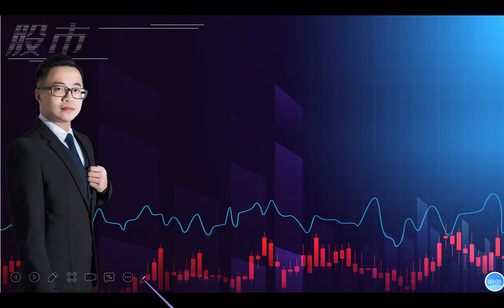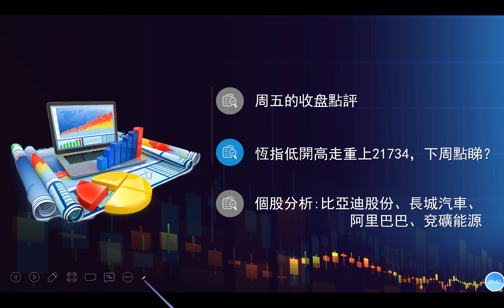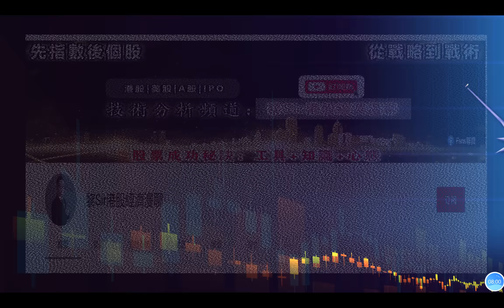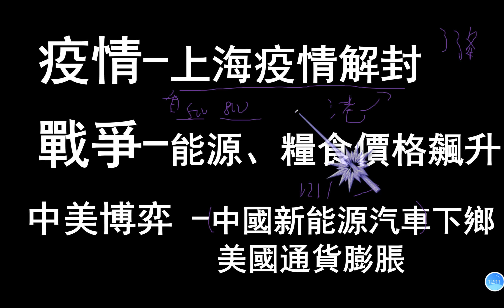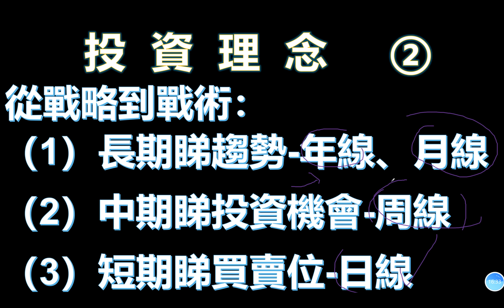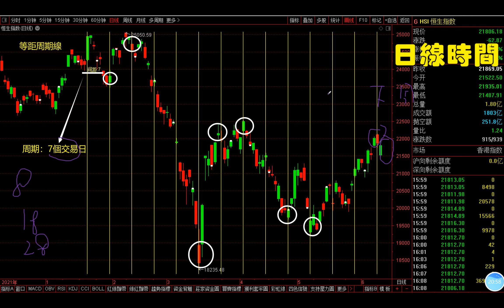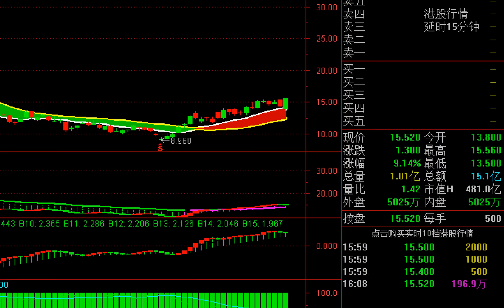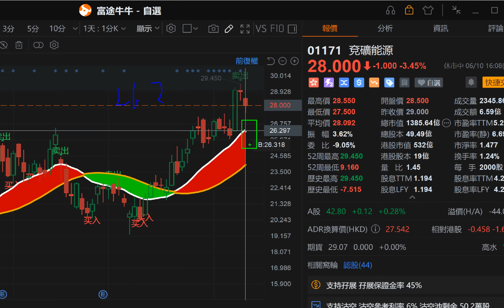【股市熱點追擊】｜道指跌880點，港股跟唔跟？11/06/2022 ｜ 恆指分析HSI 低開｜個股點評：比亞迪股份 長城汽車 阿里巴巴 兗礦能源｜​​​​港股投資教學｜黎Sir港股經濟漫聊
恆指分析HSI 低開｜個股點評：比亞迪股份 長城汽車 阿里巴巴 兗礦能源｜​​​​港股投資教學｜黎Sir港股經濟漫聊

內容：
1、周五的收盘點評
2、恆指低開高走重上21734，下周點睇？
3、可關注板塊
 及個股分析:比亞迪股份、長城汽車、阿里巴巴、兗礦能源